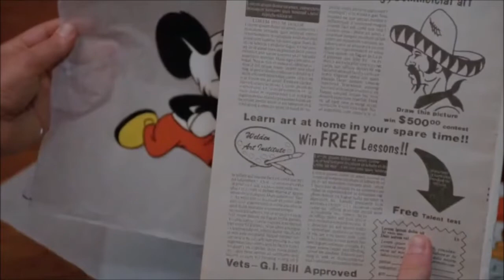we belong together acapella movie version